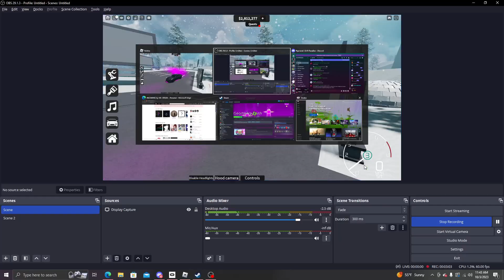Drift Paradise Skilled Drifter Attempt 1